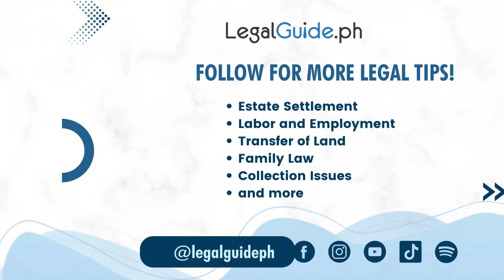Is Immediate Resignation Allowed?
𝗣𝘄𝗲𝗱𝗲 𝗸𝗮 𝗯𝗮𝗻𝗴 𝗺𝗮𝗴-𝗿𝗲𝘀𝗶𝗴𝗻 𝗲𝗳𝗳𝗲𝗰𝘁𝗶𝘃𝗲 𝗶𝗺𝗺𝗲𝗱𝗶𝗮𝘁𝗲𝗹𝘆? 𝗟𝗲𝗴𝗮𝗹 𝗯𝗮 𝘁𝗼 𝗲𝘅𝘁𝗲𝗻𝗱 𝘆𝗼𝘂𝗿 𝟯𝟬-𝗱𝗮𝘆 𝘁𝘂𝗿𝗻𝗼𝘃𝗲𝗿 𝗽𝗲𝗿𝗶𝗼𝗱?

Sa episode na ito, we're going to talk about if legal ba para sa isang employer na hilingin na mag-extend ka beyond the 30-day turnover period pagkatapos mag-resign.

Alamin natin ang mga detalye ng voluntary extension versus compulsory stay, pati na rin ang mga provisions sa ilalim ng Labor Code at mga kasunduan sa kontrata.

Mahalaga ang malaman ang iyong karapatan sa pagpapasya kung mag-extend o hindi.

Tune in para sa mahahalagang kaalaman at tips para sa mga nasa gitna ng job transition o hinilingang mag-extend ng turnover. Para sa tiyak na payong legal, kumonsulta sa mga propesyonal.

Pinasasimple ang batas para sa iyong kapakinabangan. Stay informed at empowered sa workplace rights mo.